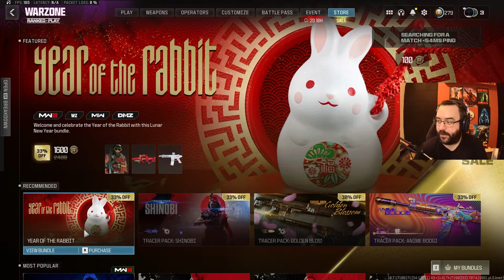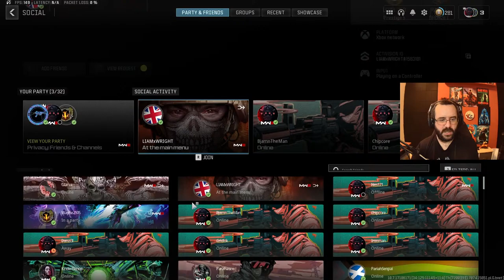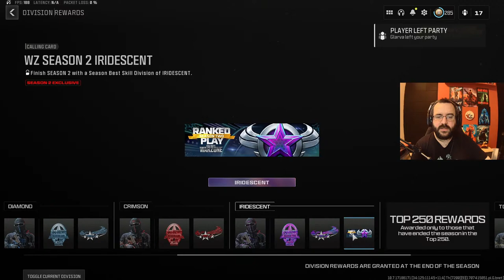Fortunes Keep It's Crossbow time (attempt 2)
HOPEFULLY with no issues or tech problems lets get it with the crossbow

The Recent Patch buffed the crossbow so that it will 1 shot down with a headshot and neck shot

Time to ruin peoples days with the crossbow actually so much fun to run and even better now its on the new and improved Fortunes Keep map!

Lets see what guns we can run with some broken attachments and broken gameplay

The live streams will mainly be Monday nights, Tuesday nights and Friday nights and mostly warzone action with a much needed rest day stream on a Sunday night where we play some Variety

The channel is based around playing different games ranging from RPG thru to horror and then all the way to FPS. I tend to try out different builds on FPS games such as warzone and even try out some meme level challenges like pacifism etc. Due to some of the game breaking issues with warzone I have taken a slightly more backseat approach to it lately but I am starting to get the taste for it again! The lets play series that we play on the channel are just me playing a game and trying to have fun so if you enjoy the content then stick around and have a look at some of the other videos OH and don't forget to hit Subscribe and like to help me and the channel out massively thank you!